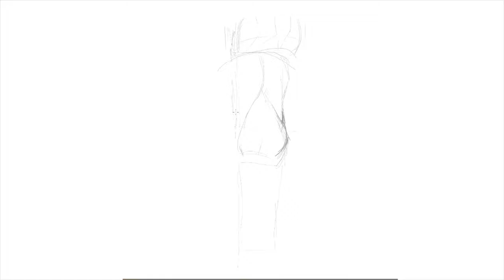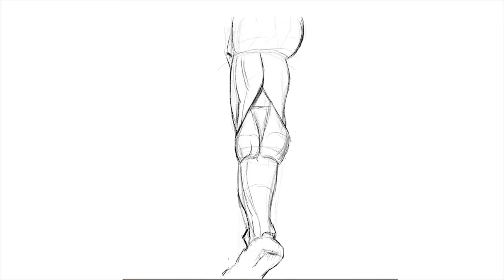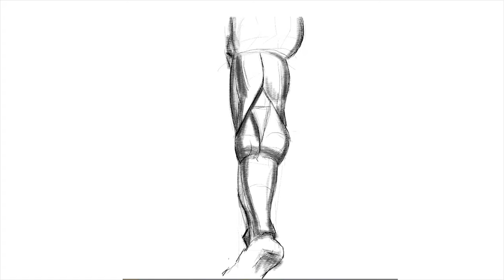Mastering Leg Movement in Drawing: How Muscle Structure Changes Shape (Practice)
Leg Drawing Practice – Understanding Movement and Muscle Dynamics

In this video, we take a deep dive into the fascinating world of leg drawing! Discover how the movement of the leg alters muscle structure and shape, transforming each pose into a unique challenge for artists.

Join us for a thorough practice session where we'll break down the essential principles behind dynamic leg forms. You'll learn how to analyze and capture these changes in your sketches, enhancing your understanding of anatomy while improving your drawing skills.

Whether you're a novice or seasoned artist, you'll find valuable insights and techniques to help you master the art of drawing legs. Grab your sketchbook and get ready to embark on an exciting artistic journey!